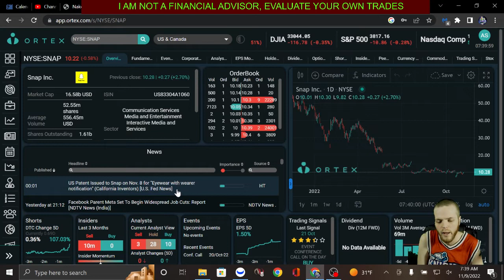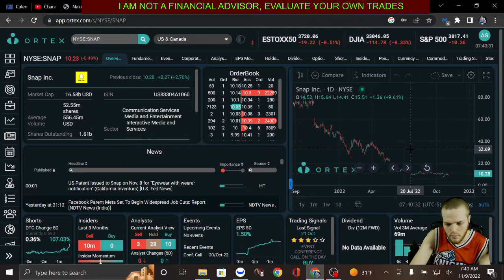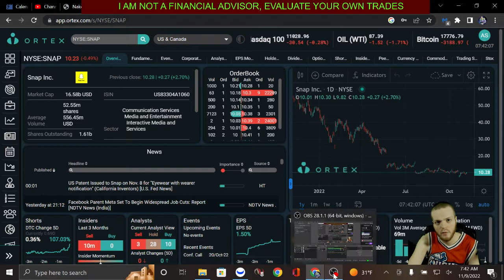SNAP stock / Trending Snapchat may just go parabolic with update / patent issued, AMZN partnership